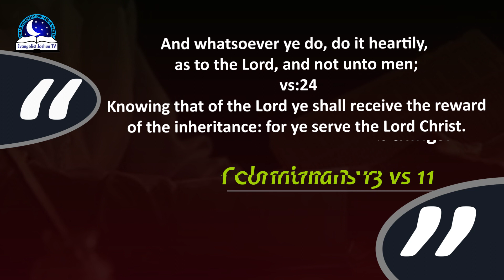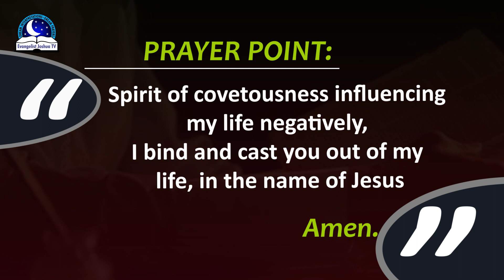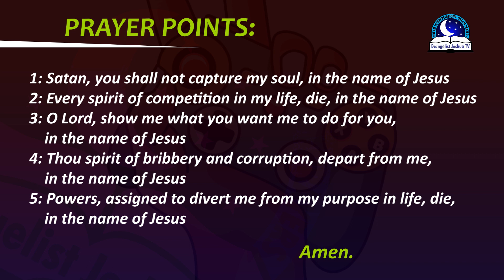Dream About Playing Video Games - Meaning and Interpretations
Playing video games in a dream is a sign of having good times with friends. It may also be a pointer of working together with others to achieve your purpose. The dream signify the need to engage yourself with profitable works. To dream of playing video games with friends foretells having a competition with others. Maybe in a business, academic etc. If you have a favourite video games, then you may need to engage with one.